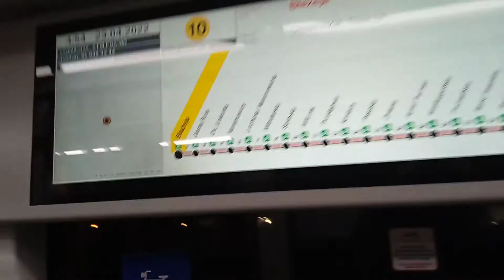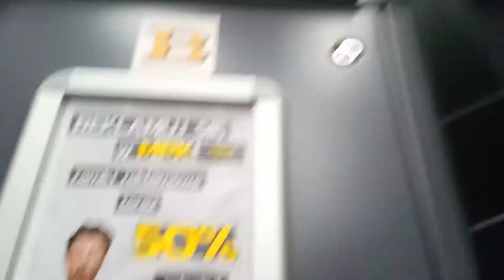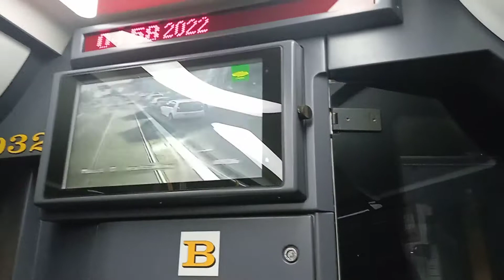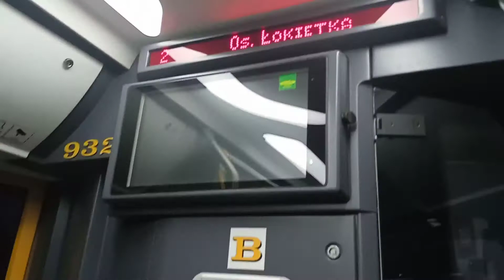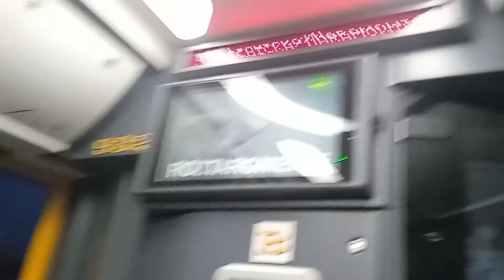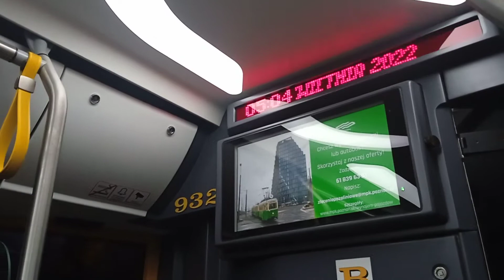Błażeja tramwaj na Naramowice 23.04.2022 pierwszy kurs.